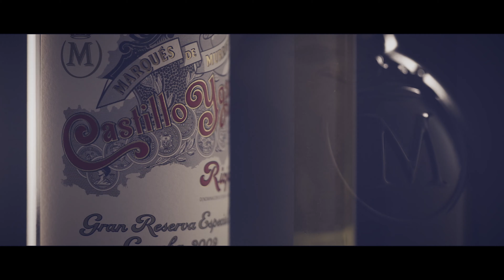This is Us | Marqués de Murrieta_ English